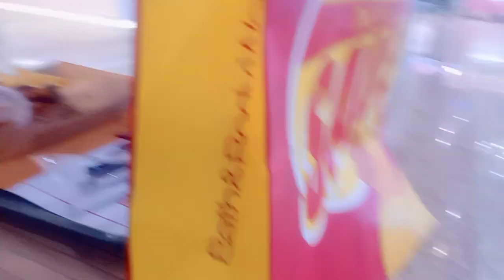denner in sahara center with marecil